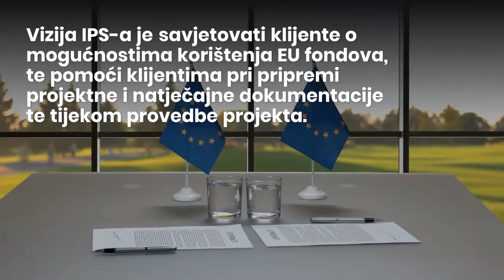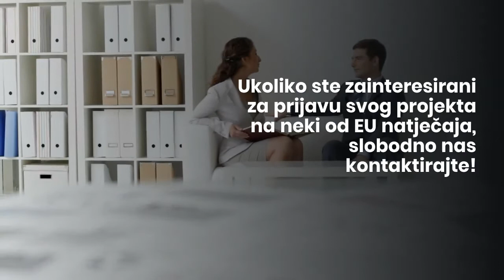Europski projekti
IPS ima uspješnu suradnju s brojnim stručnjacima iz područja financija, knjigovodstva i provedbe postupaka javne nabave. Također, s ciljem što kvalitetnije pripreme projekata i razvoja multidisciplinarnih konzorcija, IPS ostvaruje uspješnu komunikaciju s brojnim nadležnim ministarstvima, agencijama, savjetodavnim službama, jedinicama lokalne i regionalne uprave, udrugama i znanstveno – istraživačkim institucijama.